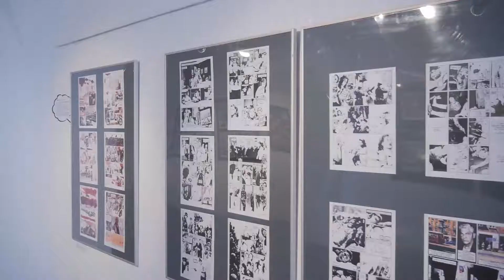Wystawa polskiego komiksu historycznego